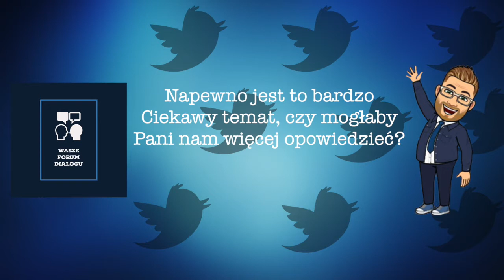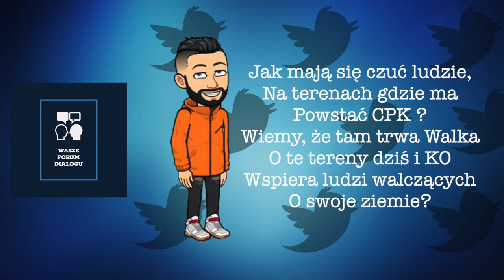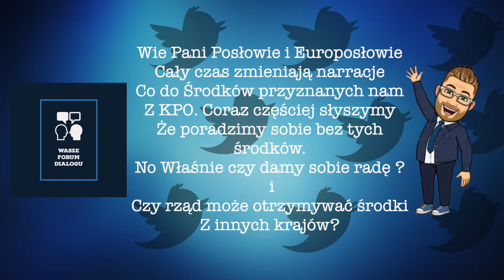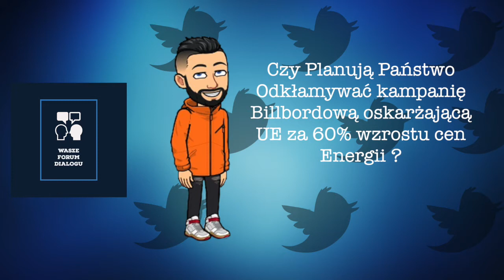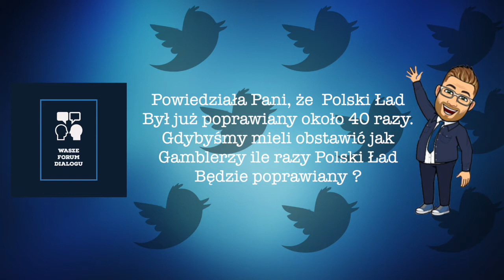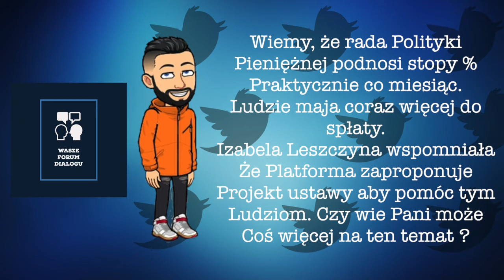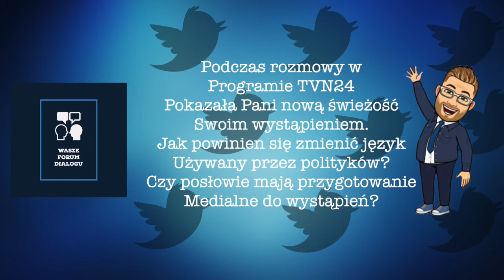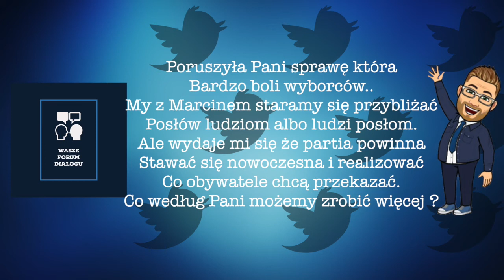MARTA WCISŁO - WYWIAD SPECJALNY DLA "WASZE FORUM DIALOGU" !!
Posłanka Marta Wcisło opowiada nam o KPO, o CPK, o medialnym przygotowaniu do wywiadów.

A także : jak długo powinno się być posłem, od czego powinno zależeć uposażenie posła i jak nie dać się zwariować.

Gorąco polecamy !!! .
Zastrzeżenie dotyczące praw autorskich Zgodnie z sekcją 107 ustawy o prawie autorskim z 1976 r. dopuszcza się „dozwolony użytek” w celach takich jak krytyka, komentowanie, muzyka, reportaże, nauczanie, nauka i badania. Dozwolony użytek to użycie dozwolone przez ustawy o prawach autorskich, które w przeciwnym razie mogłoby naruszać prawa. Do użytku non-profit, edukacyjnego lub osobistego przechyla się szalę na korzyść dozwolonego użytku.

Sekcja 107 ustawy o prawie autorskim z 1976 r.:

1)Ten film nie ma negatywnego wpływu.
2)Ten film służy również do celów dydaktycznych i informacyjnych.
3) Nie ma charakteru transformującego.